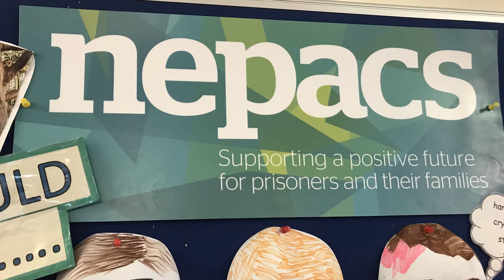Nepacs - Margaret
Margaret volunteers with Nepacs. There are many ways in which you can help Nepacs to support a positive future for prisoners and their families. Together we can help prisoners and their families survive the sentence and create a better future for themselves.